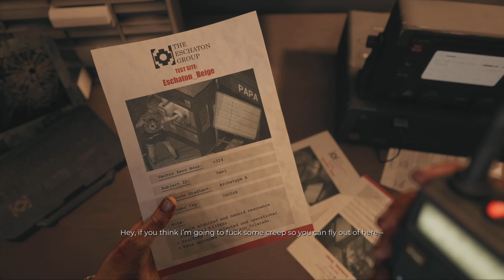Dead Island 2 with the homie #21